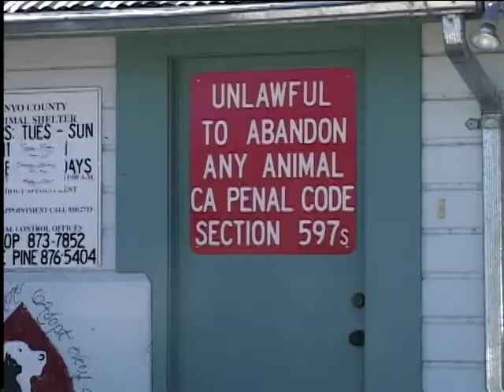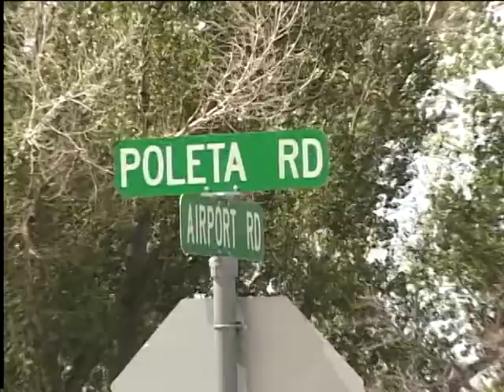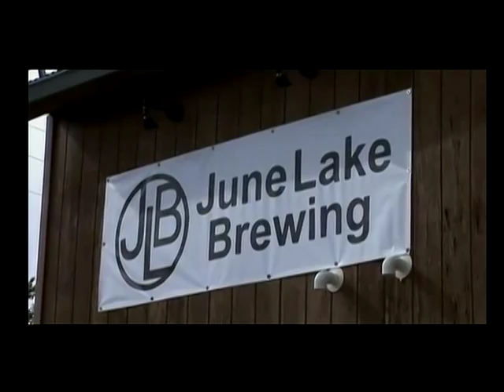Eastern Sierra News 7-2-14 Segment 1